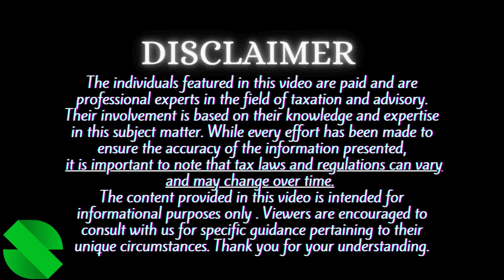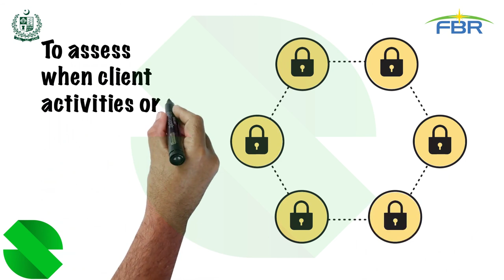Money laundering and Terrorist Financing risk in DNFBP / FBR video re-shared by Scounts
In today's world, it's important to be aware of the Money Laundering and Terrorist Financing (ML/TF) risk in designated non financial businesses and professions.
In this video, Scounts presents a comprehensive overview of the risks involved in Money Laundering and Terrorist Financing through designated non financial businesses and professions. We're also sharing how and what you can do to prevent yourself and your family from being a victim. Take a minute to watch this video and learn about the ML/TF risk in designated non financial businesses and professions!
This Public awareness video was originally shared by FBR ( Federal Board of Revenue of Pakistan ) and has been re-shared by Scounts and many times by other social media users to help people understand the risks and how to stay safe.

$$( Ye group Tax ki tamam problems ke solution ke tor pe banaya gaya he
jese k return filing, Audit notices, refunds ki information or withholding ki recovery ke information etc.
Is group mn aapko free guide keya jaiga